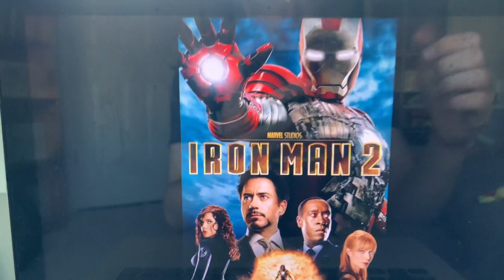Happy 10th Anniversary to Iron Man 2! (2010)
On this day in 2010, Iron Man 2 came out in theaters. Happy 10th Anniversary!